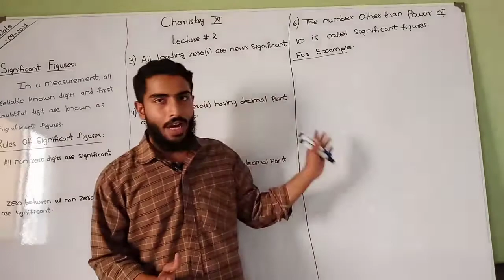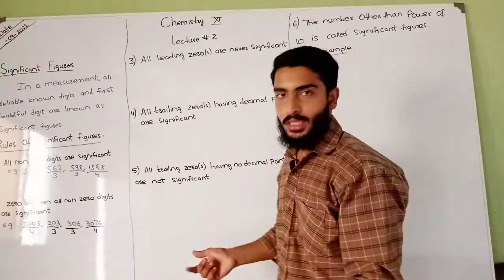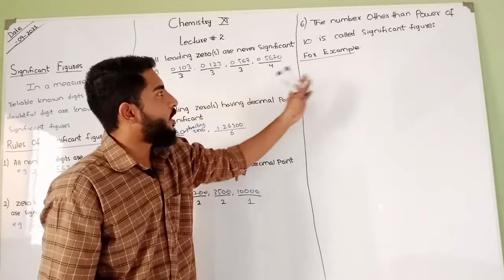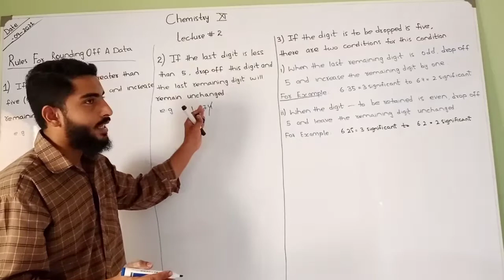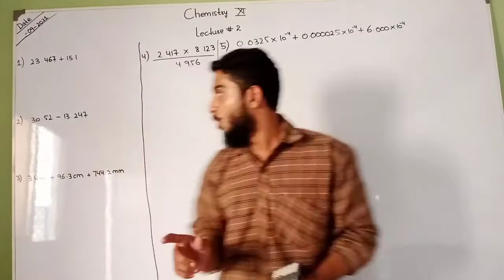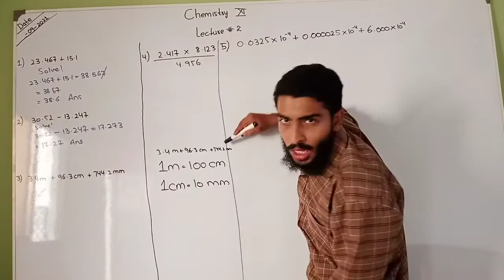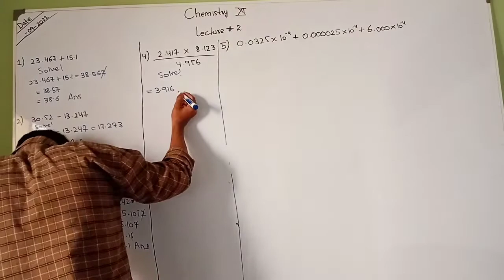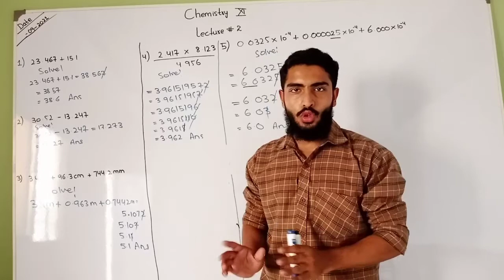Chemistry Chapter 1Stoichiometry significant figures full explained